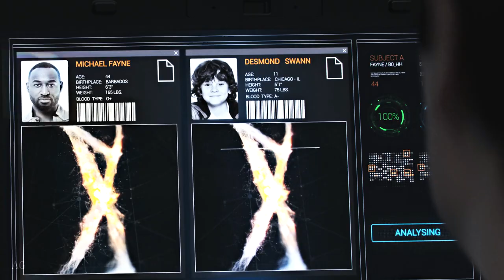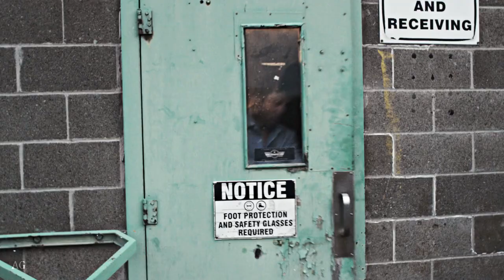V-Wars | Dr. Luther Swann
"Science has no borders, no agenda. Only truth."

Ian has always been a huge inspiration for me. He's so passionate about everything he does, it's insane. And I was really happy to see him on the screen again.
As for the show, it's worth the shot. It's not perfect of course. The script gets weird sometimes, especially it comes to the motivation of some characters' decisions... I just get the feeling that something is missing. Or just too rushed. But overall it's watchable. And I like Dr Swann character. You really can see the character development throughout the show. That's cool.
So if you haven't seen the show yet, just give it a try.